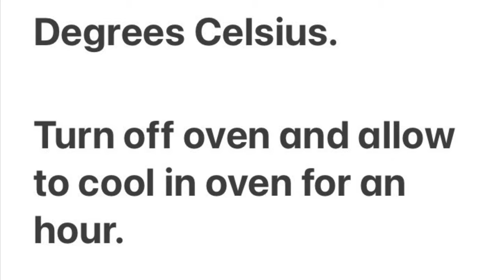Meringues - crispy and sweet - easy to make and they taste delicious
Try something new with these eye catching Meringues. Easy to make and perfect as a treat at parties. Why not change the food dye to different colours to suit the occasion.

Ingredients for meringues

6 egg whites
Pinch of salt
2 cups castor sugar
1 1/2 tsp vinegar
1 1/2 vanilla essence
1 1/2 tsp cornflour

Preheat oven to 100 degrees Celsius.
Beat the egg whites with salt using an electric beater until stiff peaks form. Slowly add the sugar whilst beating. Beat for 5 minutes until the sugar dissolves.

Add the vinegar, vanilla and cornflour.

Pipe the meringue mixture onto a tray or oven proof plate lined with baking paper. Bake for 40 minutes and leave in oven to cool for 1 hour.  Makes approx 100 meringues.